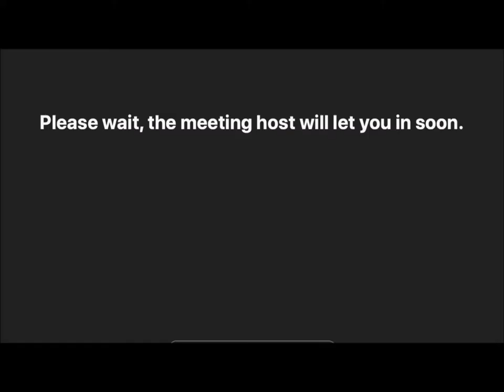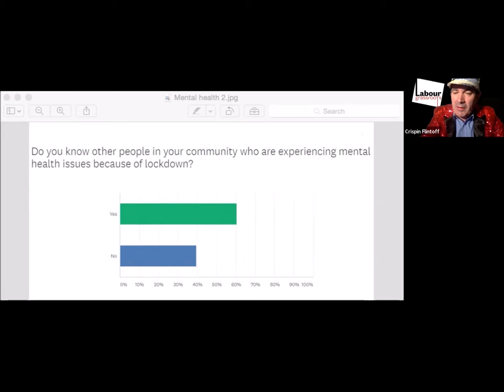The impact of lockdown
We hear from people all over the country about the impact lockdown has had on mental health and wellbeing, their employment, their businesses, their communities and their families. Hosted by Crispin Flintoff with guest singer/songwriter Robb Johnson.